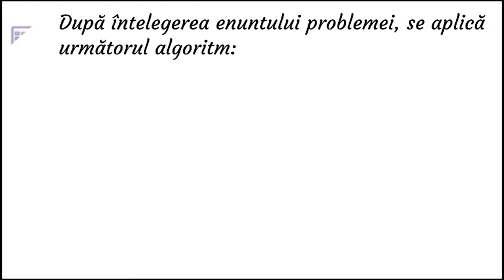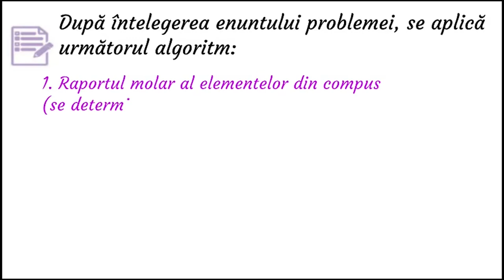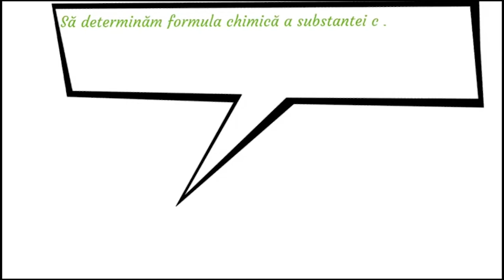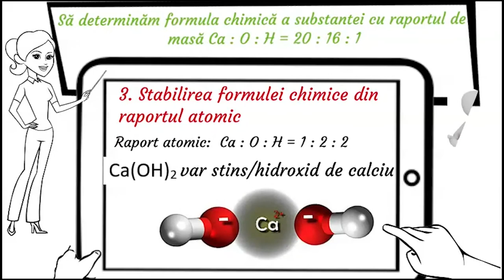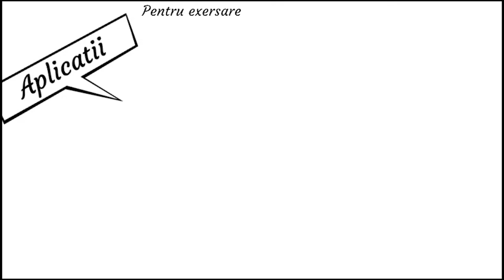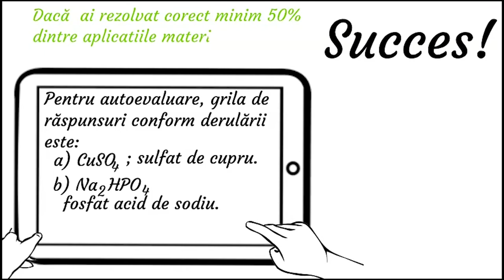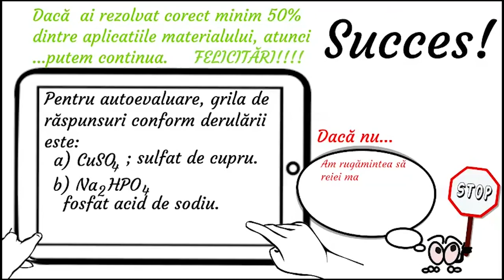Formula chimică - algoritmul determinării formulei chimice pentru substanțe compuse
Activitatea de învățare ce ar recomanda utilizarea acestei resurse de tip video presupune selectarea și utilizarea informațiilor relevante în vederea identificării, familiarizării, asimilării și aplicării datelor necesare rezolvării unei probleme/situații-problemă (de exemplu: determinarea formulei chimice a unei substanțe chimice compuse cunoscând raportul de masă și masele atomice ale elementelor). Se aplică algoritmul de rezolvare a calculului calitativ și cantitativ, pe baza conceptelor studiate, se respectă regulile de calcul în scopul rezolvării situației-problemă pentru oricare substanță chimică compusă.
Pe baza denumirii substanței sau a informațiilor despre respectiva substanță, se selectează informațiile și se rezolvă provocarea aplicând algoritmul de rezolvare a calculului.
Exemplul este prezentat urmărind algoritmul de lucru.
Resursa poate fi utilizată între 5 – 30 minute în funcție de nivelul clasei sau de nivelul pregătire al elevului, capacitatea de observare și selectare a valorilor necesare din anexe sau din Tabelul Periodic al Elementelor.